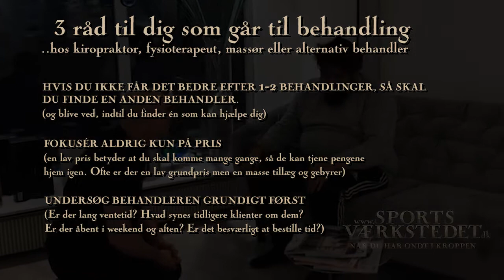Den uhyggelige følelse i benet er nu væk efter 8mdr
Vi reparerer mennesker, på én behandling.